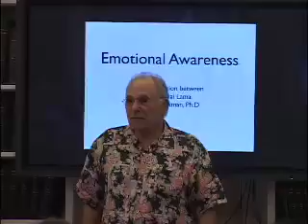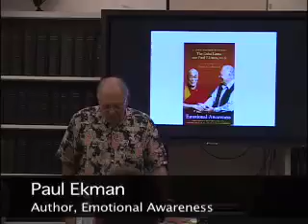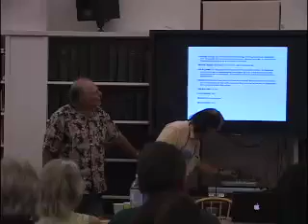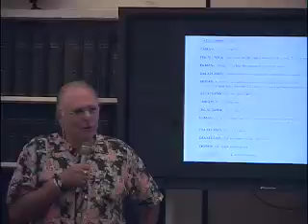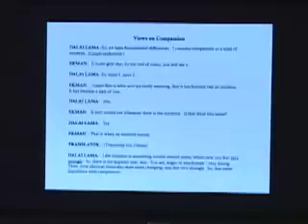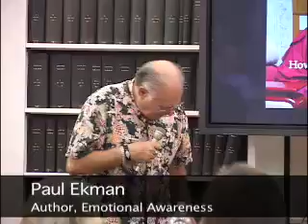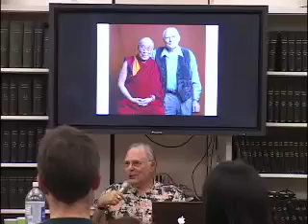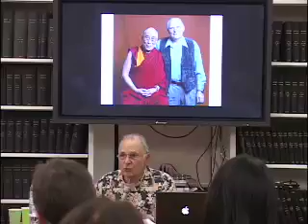Paul Ekman on Compassion, Love, and the Dalai Lama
Renowned psychologist Paul Ekman presents highlights from his discussions with the Dalai Lama on the roots of love, compassion, anger, morality, and the bonds that unite us all.